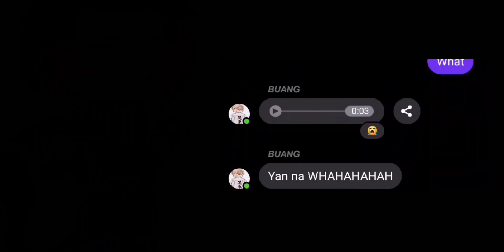My friend's voice reveal- (lazy edit)